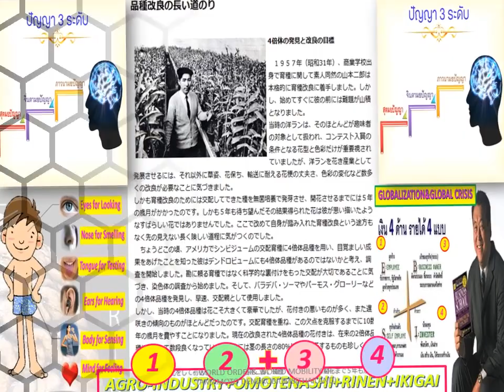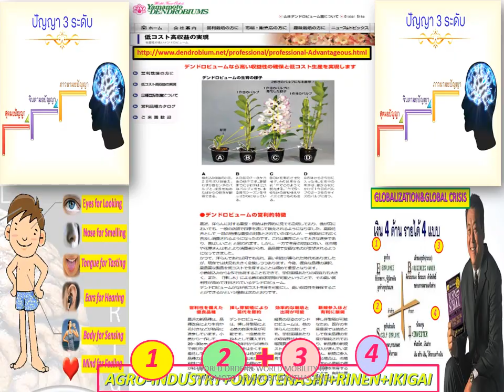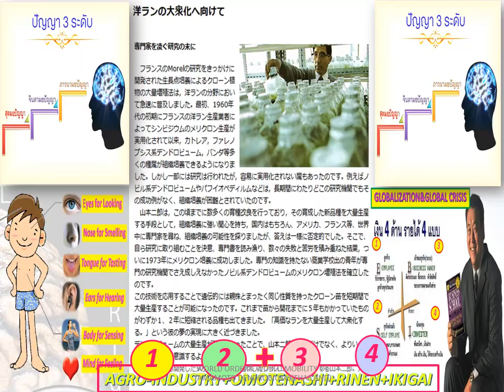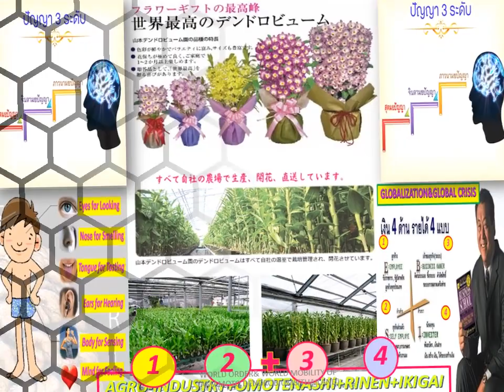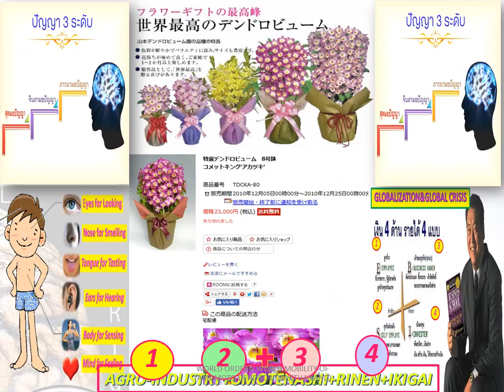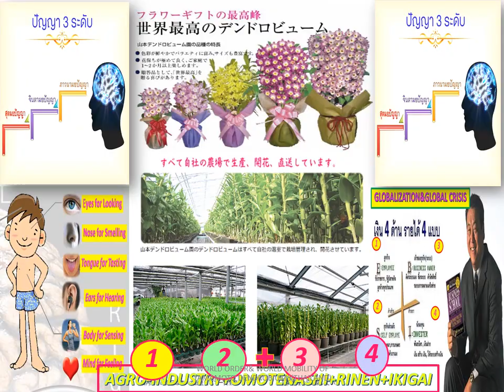LANNA-MR.JIRO-ONENESS-CHATGPT-PHYSICAL-LAWS+BIOLOGY-LAWS-V-A-K-PSYCHOLOGICAL-LAWS-MORAL-LAWS-D-O-S-E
INVENTION+INNOVATION&SOFT POWER SCHOOL=LANNA NOBILE 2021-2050